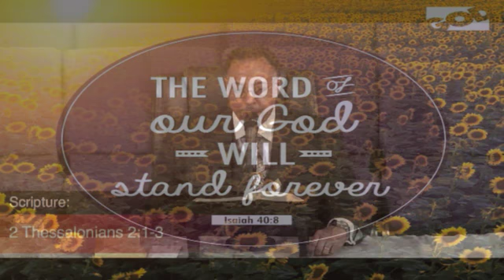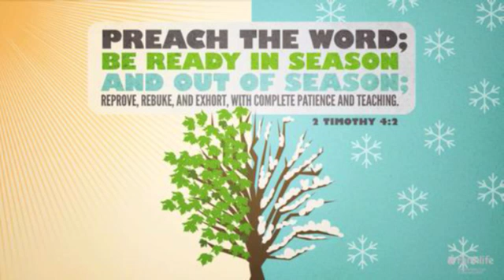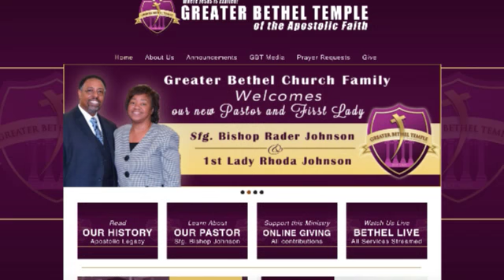Some Shall Depart from the Faith I Sfg. Bishop Rader Johnson I GBT